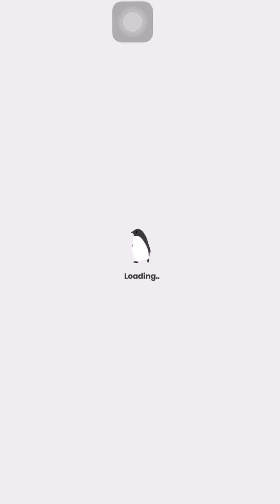Penguin Isle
Top Trending Game Source Codes – Nimmi Developers
Nimmi Developers - Top No 1 UnityGame Templates Offers